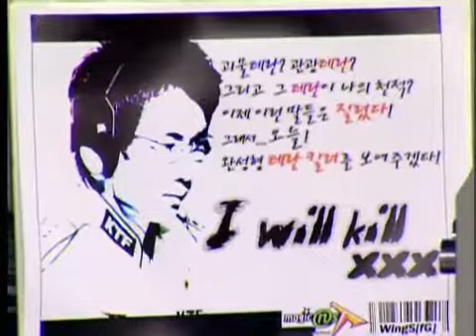Spris MSL 0722 7r 2b 최연성VS강민 2경기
스프리스 MSL 04년 7월22일 최연성VS강민 2경기